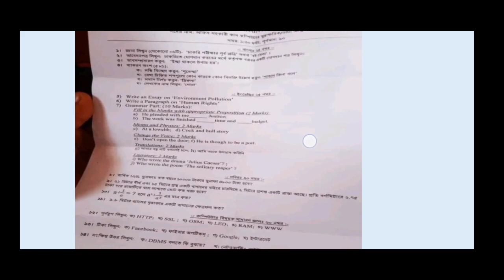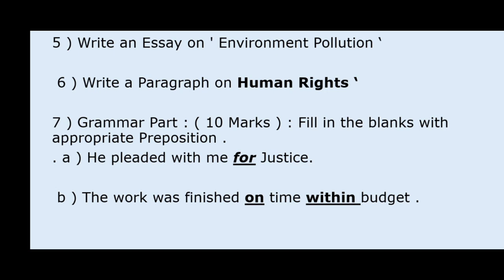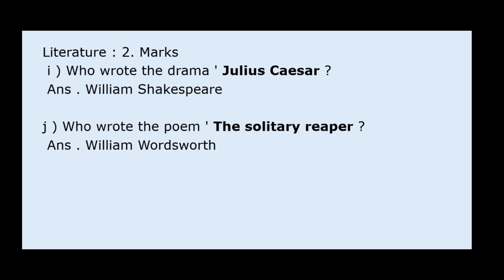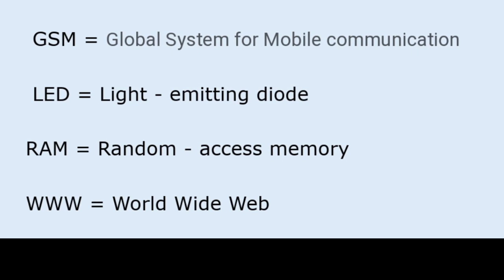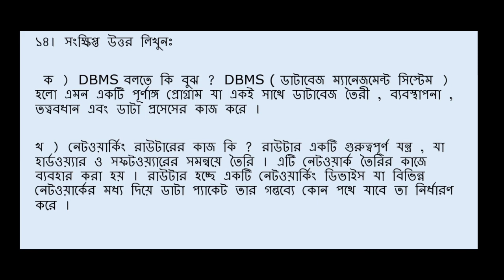National human right Commission question solution. জাতীয় মানবাধিকার কমিশন এর প্রশ্ন সমাধান।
এই ভিডিওতে আপনারা দেখবেন জাতীয় মানবাধিকার কমিশন।

 In This video You Will see about the question solution of office assistant cum computer operator of National Human Rights Commission Bangladesh.